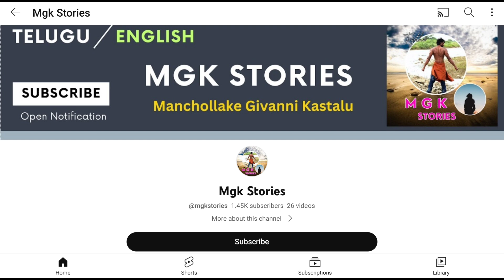Nisha Noor Suffering from Aids | Full story | What Happened Her?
Nisha Noor Full story:

Nisha Noor Age, Ethnicity, Husband, Height, Career, Death
Nisha Noor was a 44-year-old Indian actress who was born on September 18, 1962. In the 1980s and 1990s, she remained involved in the South Film Industry. Nisha has had a number of well-known parts in major films during the 1980s. She was a gorgeous, skilled, and youthful actress. She even had the opportunity to collaborate with stars Rajnikanth and Kamal Hassan.

Nisha Noor Wiki, Age & Early Life
Nisha was born on September 18, 1962, in Nagapattinam, Tamil Nadu. She died at the Tambaran Hospital in Chennai, where she had taken her last breath. She was cut off from the media in 1995, just before her death in 2007. No one saw her again until the day she died, when she was discovered in a serious condition outside a DARGAH (a sacred site) in Tambaran, Chennai. Nisha’s educational background is never exposed in the media. However, given that Nisha Noor has appeared in several Malayalam and Tamil films, it stands to reason that she is a graduate.

Nisha Noor Height & Weight
In terms of body measurements, she is a pretty girl with an amazing and cool personality. Nisha Noor was 5 feet 5 inches tall and weighs around 45 kilograms. She has a nice body figure and is in good health. Her hair is black, and she has black eyes.

Career
Nisha only worked in movies and never signed a deal with a TV program production company. She made her acting debut in the Tamil film Mangal Nayagi in 1980. Chuvappu Naada, a Malayalam film, was released in 1990. During 80′, she achieves prosperity and luxury in her life and becomes well-known among the public. She worked with well-known filmmakers such as Visu, K Balachander, and Chandrashekar. Nisha Noor’s most recent theatrical release was the Malayalam film Mimics Action 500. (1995).

Nisha Noor Death
Nisha’s flourishing life was interrupted by the aforementioned tragedy. She became engaged in the prostitute business. Nisha dropped out of the profession after being turned down for employment by every director and actor. She is claimed to have lived after 1995 by working as a prostitute. She was taken aback by the fact that no one wanted to work with her.

Nisha Noor’s financial situation deteriorated, and she spent the last days of her life in destitution. She had to struggle to satisfy her basic survival requirements. However, we lack proof as to why she ceased looking for work. and how she dealt with illnesses like AIDS? In the media, however, her participation in prostitution and death from AIDS was trending in 2007. She was discovered asleep outside a Dargah (a sacred shrine) in Chennai on the last day of her life. Nisha’s health circumstances worsened as others around saw her, as worms and insects crawled over her body. Nisha’s whole body was seen as a skeleton. No one recognized her as a renowned actress at the time.

When police and members of the Tamil NGO (Muslim Munnetta Kazhagam) took her to the hospital, it was established that she is actress Nisha Noor. Doctors discovered she was suffering from AIDS. On April 23, 2007, she died at a hospital. She was reportedly ignorant that she was infected with AIDS.

Nisha Noor Husband & Marriage
Who is Nisha Noor’s husband? Nisha died alone. She was never married. Her marital status was unmarried at the time of her death. She was a victim of the casting couch and ended herself in the world of prostitution. One of the film’s producers forced her into a hellish prostitution world. When it was revealed to the public that she had been working as a prostitute in secret, no actor or director wanted to work with her. She became estranged from the entertainment industry and never had a significant connection with a man.